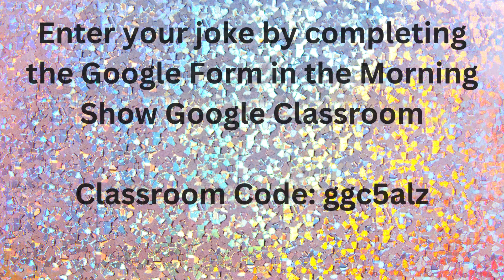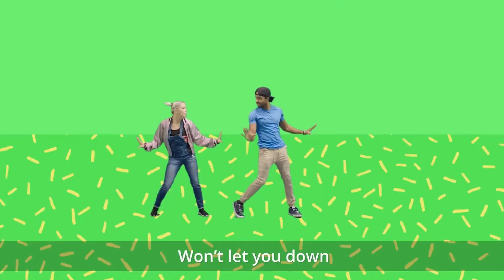Morning Show Jan 16